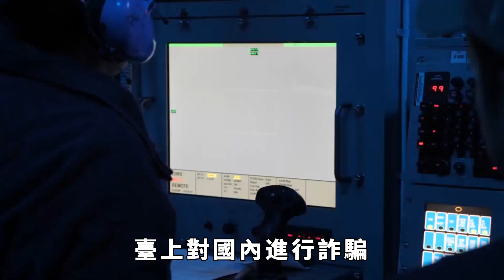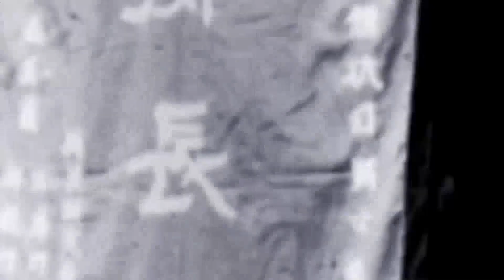緬北讓中國人聞風喪膽？緬甸，為什麽成了東南亞的「火藥桶」【繁華五千年】缅甸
如果世界上真的有「地獄」，那麽緬北可以算一處。
這個國家是目前東南亞局勢最混亂的國家，總結起來四個「多」，民族多、政黨多、武裝多、問題多，一個「亂」字都不足以概括。今天的緬甸北部地區，是徹底的「無政府」地區，這裏山高皇帝遠，基本沒有法製秩序，民族眾多，有名有姓的大小武裝超過100多個，甚至到了每個村都有一支民兵武裝的地步，普通人到了緬北，幾乎就是九死一生。缅甸